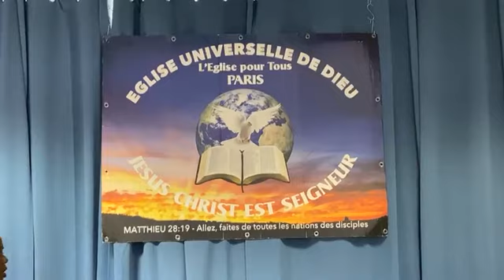ALLEZ,FAITES DE TOUTES LES NATIONS MES DISCIPLES.PROPHÈTE WONDER TIEHI.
Culte du dimanche 7 mars

Thème : Faites de toutes les nations des disciples !
Par Prophète Wonder TIEHI

Versets de référence :
- Matthieu 28:19
- Exode 23-25
- Luc 14:23
- Matthieu 10:16

💌 Suivez, aimez et partagez afin de sauver une âme pour la gloire de Dieu.

🤝 Pour soutenir l’oeuvre de Dieu:
Caisse d’épargne : Eglise Universelle de Dieu : FR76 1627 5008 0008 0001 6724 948

Soyez bénis !